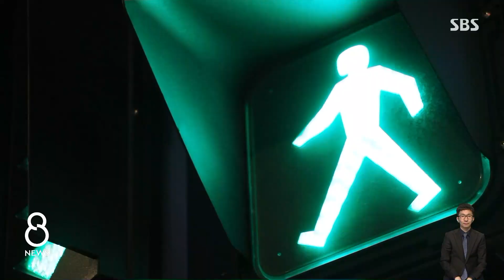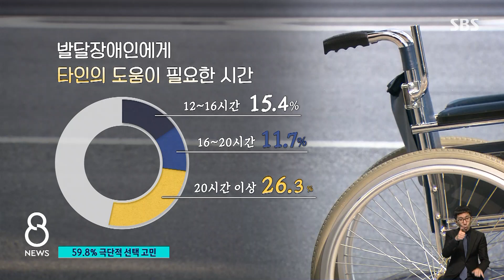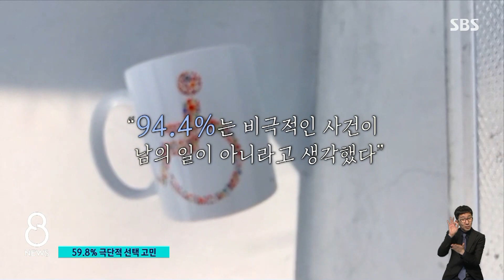고달픈 원더우먼 · 가난한 슈퍼맨의 목소리 / SBS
보신 것 같은 발달장애인의 돌봄 문제는 그 가족들의 생계, 생존과 직결되는 부분일 수밖에 없습니다.
돌봄으로 힘겨워하다가 비극적인 사건으로 이어지는 경우도 적지 않아서 올해 알려진 것만 12건에 이를 정도인데 이런 일을 어떻게 하면 막을 수 있을지, 정반석 기자가 발달장애인의 가족들을 만나 이야기를 들어봤습니다.